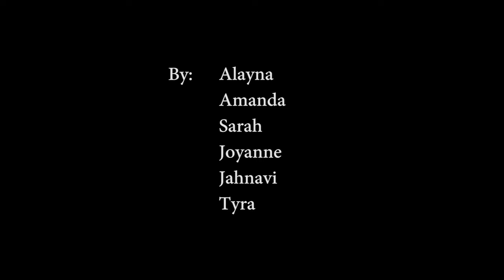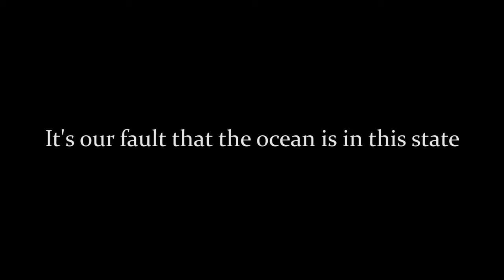2019 Ocean Awareness Contest - Fishing For Help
By Joyanne Fernandez, Amanda Lim Ying Qi, Tyra Ang Jia Ling, Kam Hui Xi Alayna, Pydi Jahnavi & Sarah Gabrielle Chee En (Age 14, Singapore) ~ Notable Award in Film - Junior Division ~ 2019 Ocean Awareness Student Contest ~